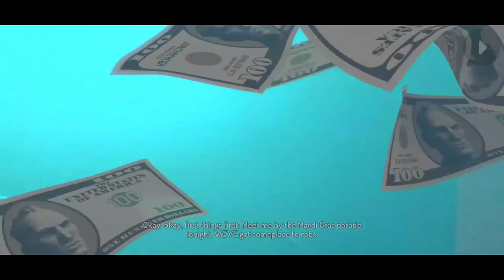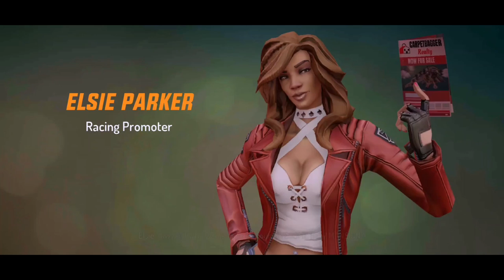Gangstar New Orleans-Gameplay Walkthrough Part 1 (Android,IOS)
The gold standard for open-world action games is back, this time in the fascinating city of New Orleans. With hundreds of vehicles, an outrageous arsenal, explosive action and complete freedom to explore this vast city, you have all the tools to become a real Gangstar.

Biker gangs, crooked cops and even Voodoo priests prowl these streets and hide in the bayou. And you? You’re the least common Gangstar of all! Rule the underworld and claim the Big Easy as your own criminal capital… by any means necessary.

AN OPEN WORLD BUSTLING WITH LIFE… AND CRIME!
• Have fun shooting your way through story missions in New Orleans's varied city districts: from the French Quarter to the slums to the mysterious bayou. Each district has its own unique flavour and action to discover.

• Enjoy triple-A graphics and Gangstar New Orleans’ amazing game soundtrack while you experience the city's action-packed, free-flowing atmosphere.

DEFEND YOUR GANG & RAID OTHERS
• Exclusive to Gangstar New Orleans, Turf Wars bring fun GvG (gangster vs. gangster) excitement to your favourite shooting-game series.

• Join the action and claim your turf! Then defend it from rival crime gangs; the free resources you'll gain will come in handy for future wars and when crafting new guns and items in the game.

• Have fun customising your gangster using a vast array of options!

• Equip, fuse and evolve hundreds of guns and vehicles to tailor your character to your personal style.

• Free shooting game with tons of action and fun crime styles -- which one will you pick?

BUILD YOUR OWN LUXURIOUS MANSION!
• Have fun claiming your own private island and expanding it into the ultimate housing complex! Show off your dream house, vehicle collection & expensive boats. Build runways and helipads for a quick escape!

For fans of open-world action games, the Gangstar series, fun shooting games, gangsters and free games.